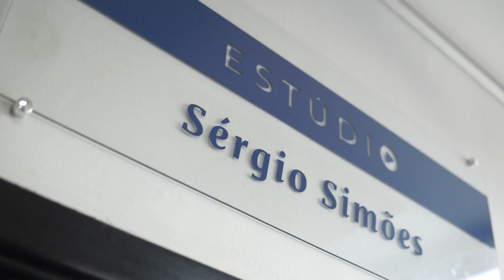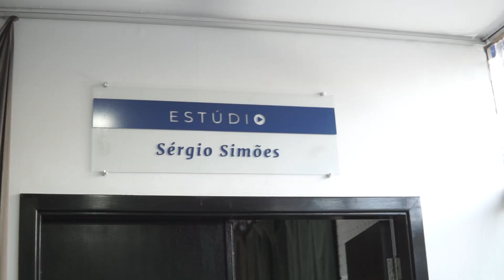Inauguração do Estúdio Sérgio Simões | A TARDE Play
Em seu aniversário de 111 anos de história, o A TARDE comemorou em grande estilo, com o lançamento do sua mais nova estrutura: o Estúdio Sérgio Simões.

O novo espaço representa um movimento significativo em direção ao futuro, mantendo vivo o compromisso com a inovação e a qualidade. Visando a expansão das produções audiovisuais da empresa, a nova casa do A TARDE Play também passará a abrigar os conteúdos de jornalísticos e de entretenimento de setores diversos do Grupo.

Além da presença de colaboradores do A TARDE, o evento de inauguração contou com a participação do presidente do Grupo, João Mello Leitão, do diretor de relações institucionais, Luciano Neves, da diretora do núcleo digital, Caroline Gois, da coordenadora de conteúdos do A TARDE Play, Lais Rocha, do diretor de Marketing, Eduardo Dute, e da diretora comercial, Marluce Barbosa.